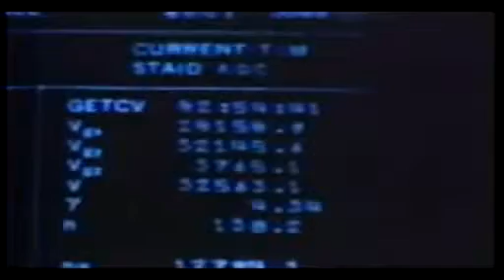RIP NASA Rocket Man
Elton John Rocket Man  NASA 2011
For all the people who worked on space work
  The End is too Sad This song Video is for everyone who has worked for the Space program Salute to YOU!